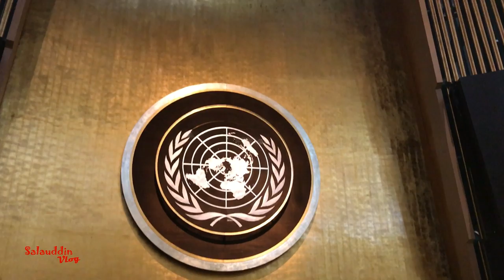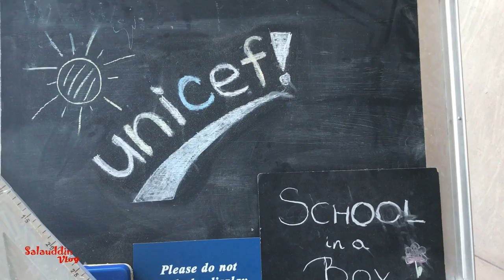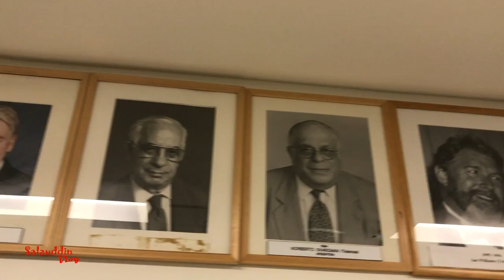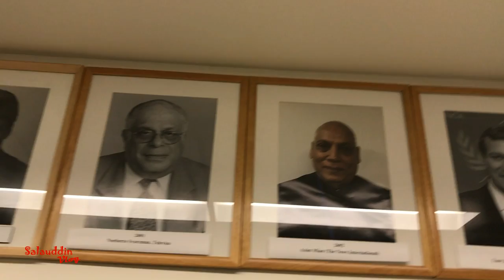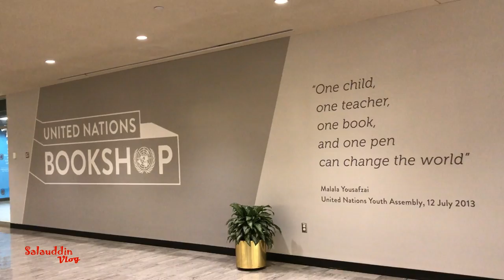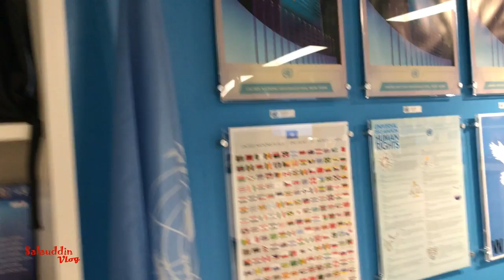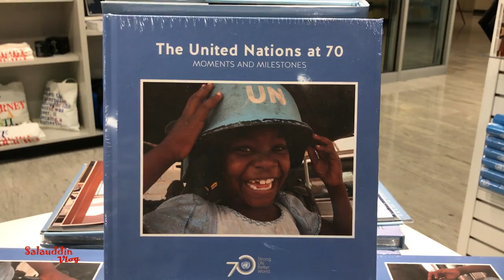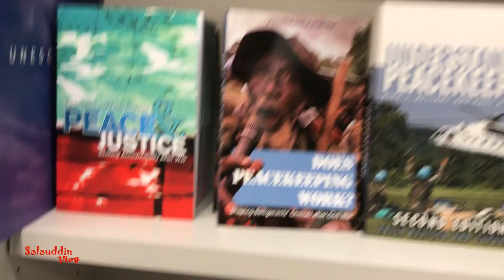My experience of visiting the United Nations || আমার দেখা জাতিসংঘ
My experience of visiting the United Nations

I have Visited the The headquarters of the United Nations New York. I was too exiting and I am the lucky person to visit this world most important Place. It is a complex in New York City designed by Brazilian architect Oscar Niemeyer. The complex has served as the official headquarters of the United Nations since its completion in 1952.

The UN visitors' entrance is located on 46th Street and 1st Avenue where you will pass through security screening.  The general public can now enter the UN upon presentation of a government issued photo identification.

This Video is shoot By Myself, iPhone 7